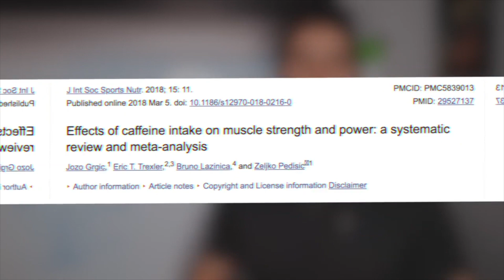Como Hacer Extension de Pierna Sin Maquina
Buenas a todos hoy os traigo 4 alternativas de como hacer extension de pierna sin maquina.
Vamos a ver 3 alternativas con banda elástica y muy brevemente la sentadilla sissy como alternativa de cero material.